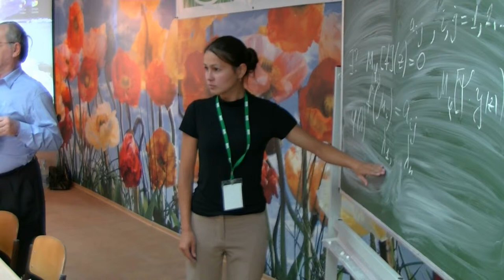221. Mullabaeva A.U. Discussion (27/53)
Муллабаева А.У. Дискуссия.